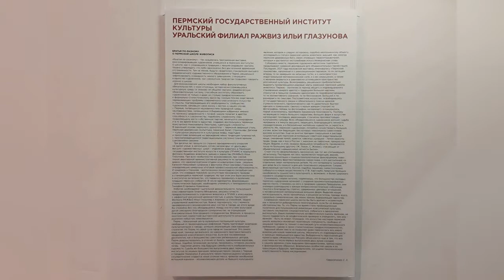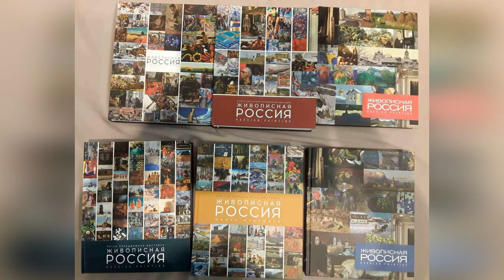Выставка «Живописная Россия. Школа Будущего» в Москве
В ноябре 2021г. в Москве прошла передвижная художественная выставка «Живописная Россия. Школа Будущего».
По независящим от нас обстоятельствам "Свет Маяка" теперь на Рутубе.